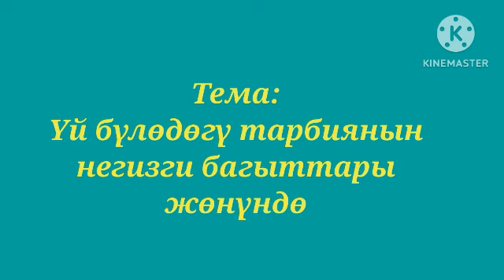Үй бүлөдөгү тарбиянын негизги багыттары жөнүндө